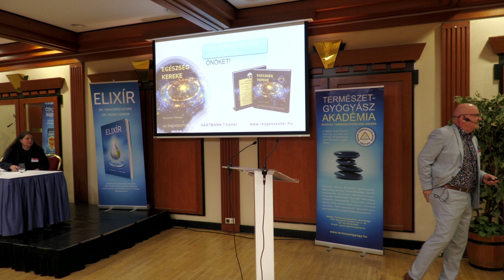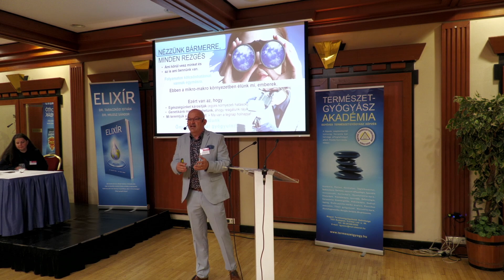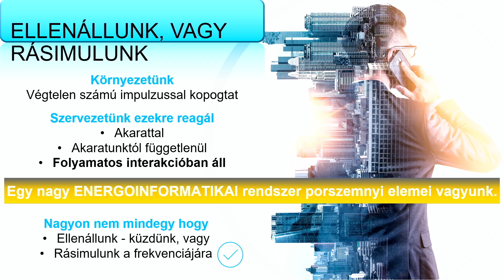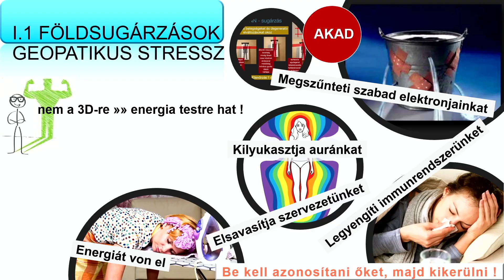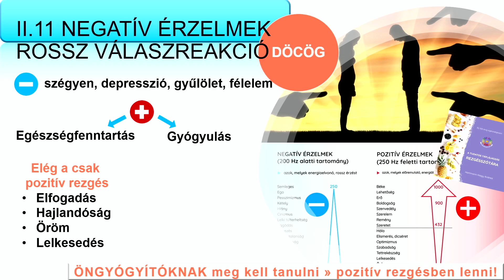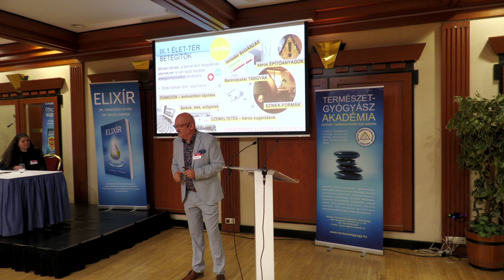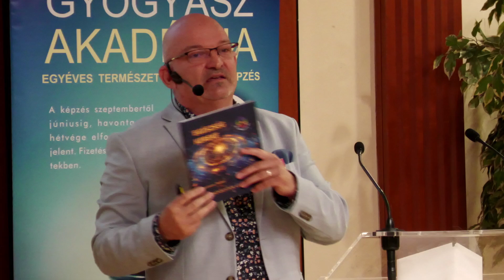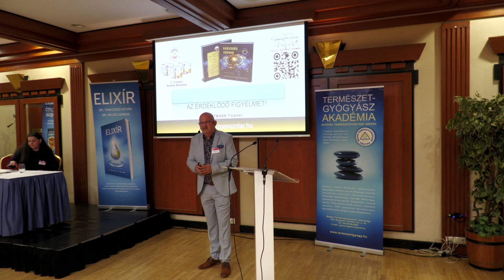Hartmann Tihamér: Egészség kereke - Az öngyógyítók kézikönyve